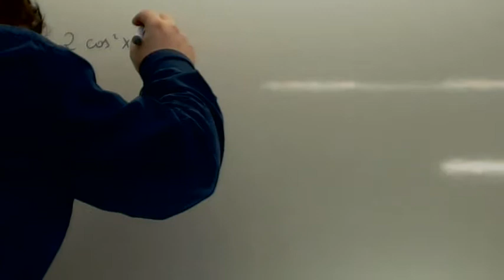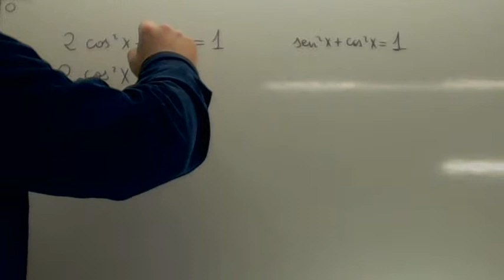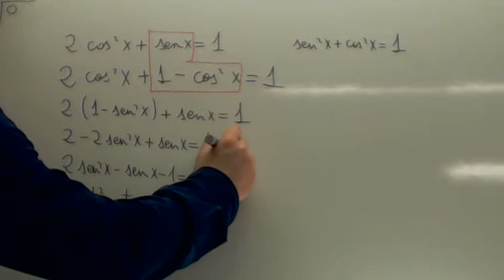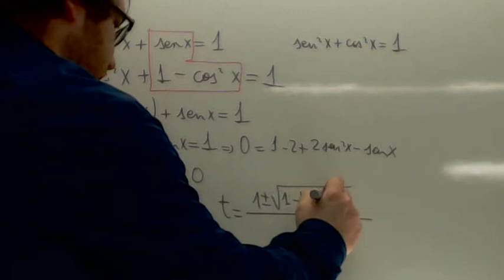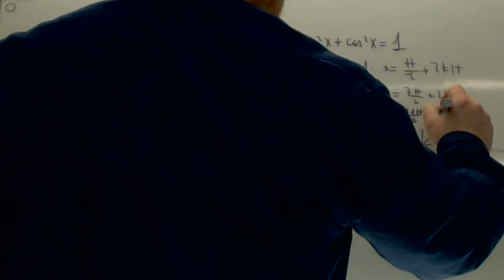Ecuaciones trigonometricas 03 Usero